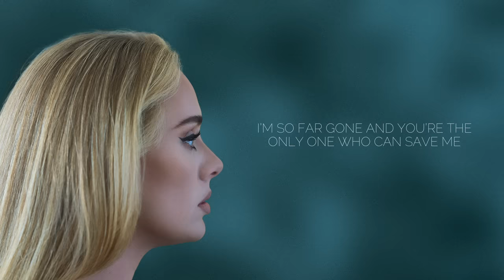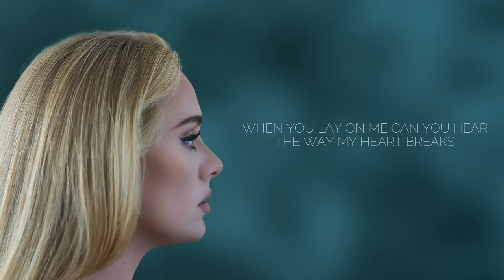Adele - My Little Love (Official Lyric Video)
Lyric Video for "My Little Love" by Adele.

Lyrics
My little love
I see your eyes widen like an ocean
When you look at me so full of my emotions
I’m finding it hard to be here sincerely
I know you feel lost, it’s my fault completely

I don’t recognise myself in the coldness of the daylight
So I ain’t surprised you can read through all of my lies
I feel so bad to be here when I’m so guilty
I’m so far gone and you’re the only one who can save me

I’m holding on (barely)
Mamas got a lot to learn (it’s heavy)
I’m holding on (catch me)
Mamas got a lot to learn (teach me)

My little love, tell me do you feel the way my past aches
When you lay on me can you hear the way my heart breaks
I wanted you to have everything I never had
I’m so sorry if what I’ve done makes you feel sad